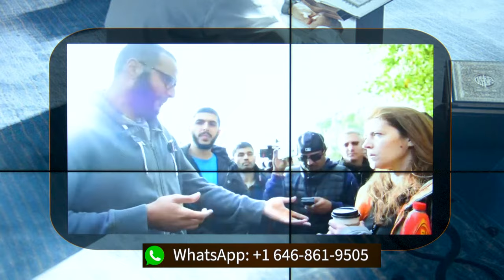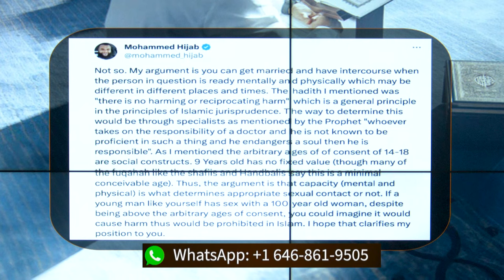الإسلام حمال أوجه | الحلقة رقم 637| المرأة المسلمة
المقولة المنسوبة لعلي ابن ابي طالب او احيانا لعمر ابن الخطاب هي ان  احدهم قال ان ..القرأن حمال أوجه
في هذه الحلقة نبحث معا في اثر ذلك علي حياة المسلمين
الداعيه الاسلامي محمد حجاب يؤكد زواج الصغيرات من القرأن قبل البلوغ..فأي وجه للاسلام ذلك؟
فقرة خاصة بالعابرين
شاركوا معنا